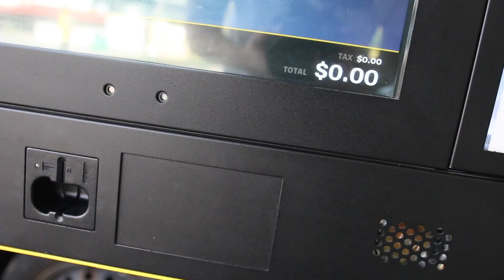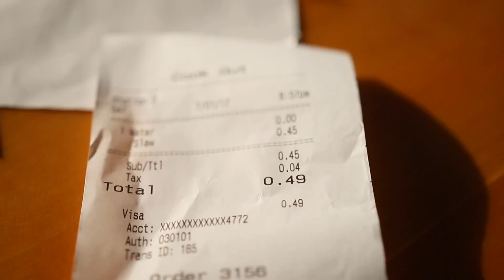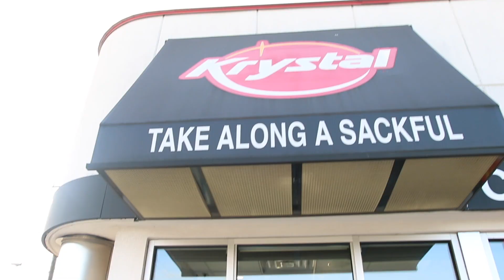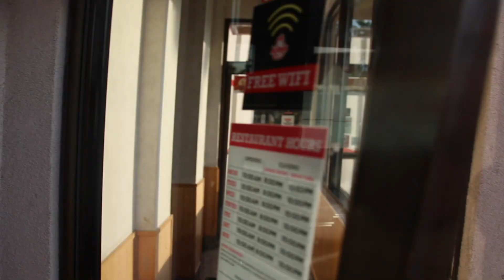10 Fast Food Restaurants (3000 calories) in under 3 hours.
Running through Brainerd road with my woes.